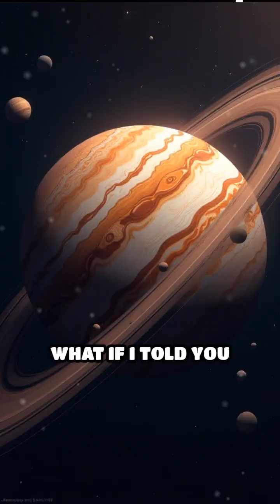Jupiter’s Moons: Secrets of a Mini Solar System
Jupiter’s moons are more than space rocks—they’re worlds with hidden oceans, volcanoes, and mysteries waiting to be uncovered!

1. Collective of space collectors

2. Atomic Vintagee

3. Lost in Space Collectibles

4. SILOSURPLUS

5. sellitjoe